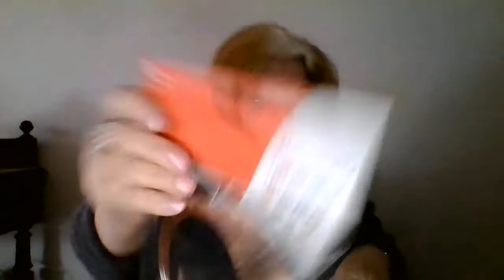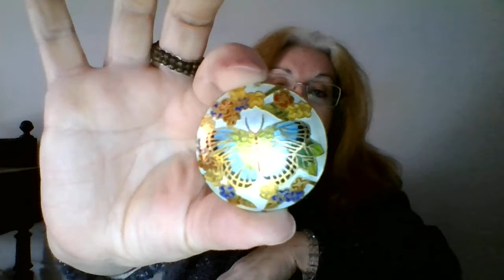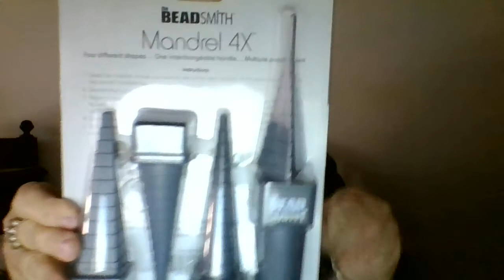Materiais para bijuteria (SHAMBALLAS, CLOISONNÉ, ETC.) - Unboxing jewellery materials.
Milena Pimentel-Artesanato - Olá comunidade do YouTube!| Aqui estou para compartilhar convosco  mais um vídeo desta feita sobre materiais de bijuteria que me ofereceram no Natal de 2020. Não deixem de ver o vídeo, comentar, partilhar. fazer 'like' e subscrever o canal. Obrigada! A todos, Feliz Ano Novo!

No meu canal poderá encontrar vídeos de bijuteria (colares, pulseiras, brincos, anéis), scrapbooking, art journaling, mixed media, cartões de felicitação, caixinhas de embalagem, junk journal (tags, pockets, paper clips), découpage, arte com guardanapos de papel.

Ver lista de reprodução.

Minha página no Facebook: Lena's Pearls